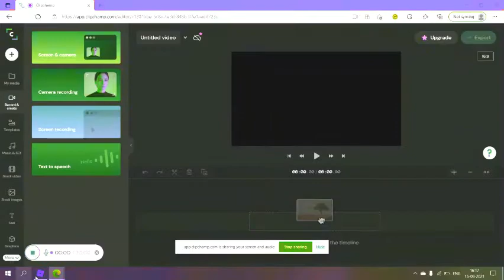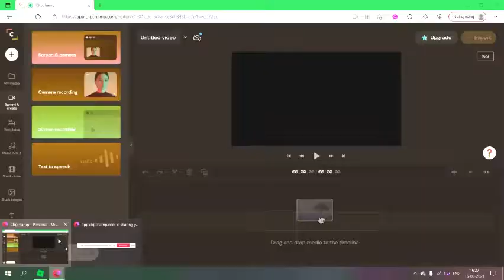playing arsenal (Extreme Hard)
extreme hard must try
don't go easy on them or else you die so go hard